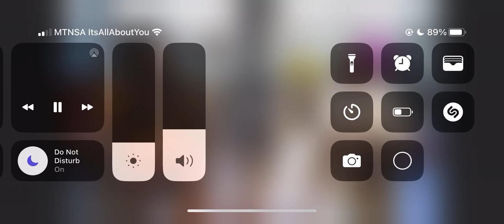Not so popular opinion